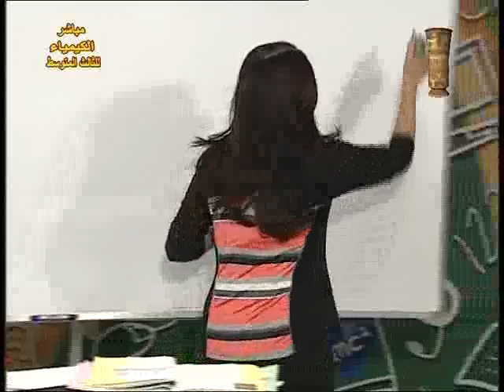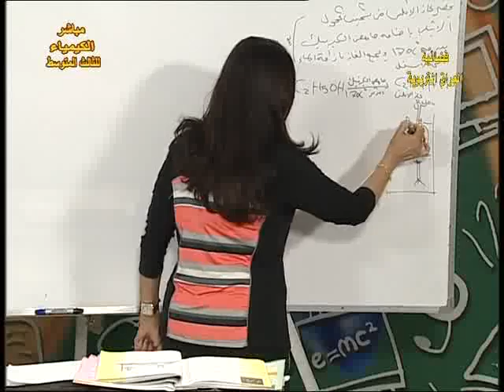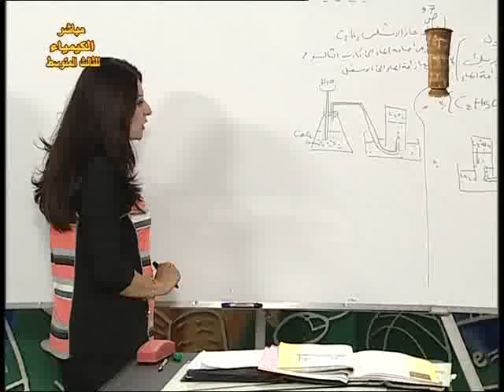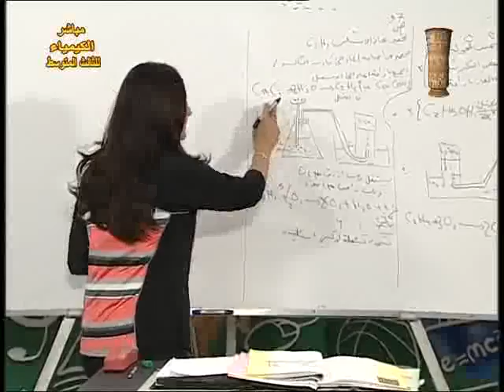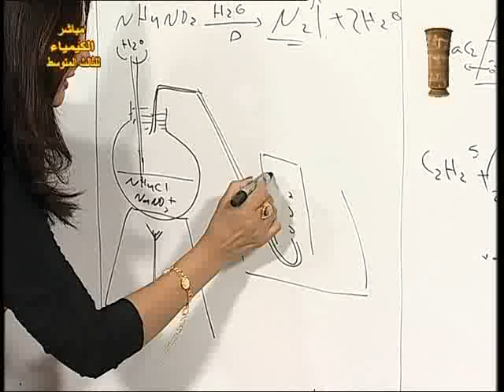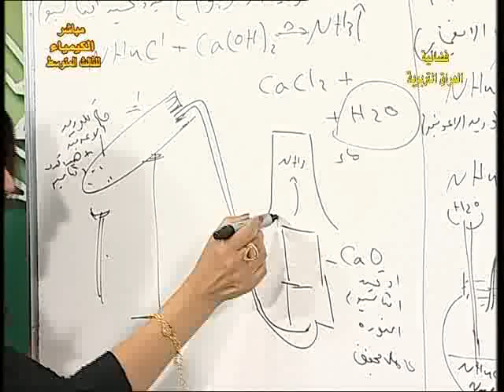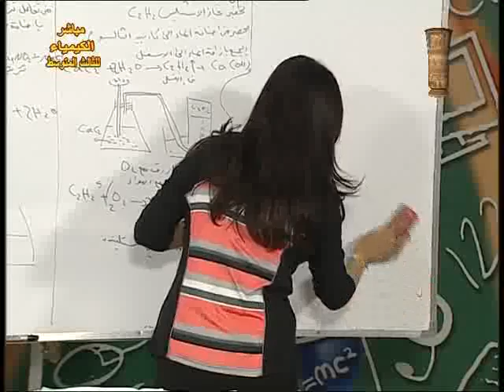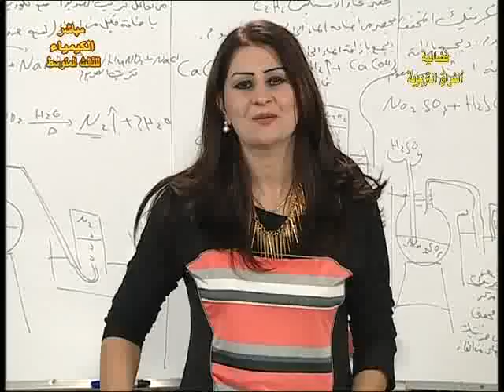6 كيمياء ثالث متوسط مراجعة عامة ج2